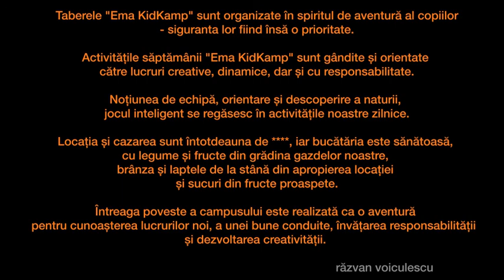Kidkamp / program 2015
EMA KidKamp sunt tabere creative si dinamice in care buna conduita, jocul inteligent, descoperirea tainelor vietii de la tara si miscarea in natura, sunt activitatile principale.
EMA KidKamp. Joc si creativitate la firul ierbii.

EMA Kids Kamp" Big adventure for our little ones!
EMA Camps are events where intelligent game, discovery, adventure and respect of nature represent our starting points.
We fish, learn to build shelters in the woods, we get to know the country life, we search for treasures in Heracleea city and we learn to seek orientation without modern devices.
We grow.